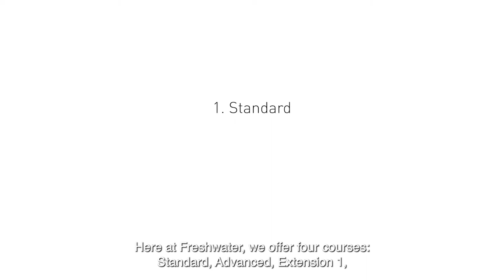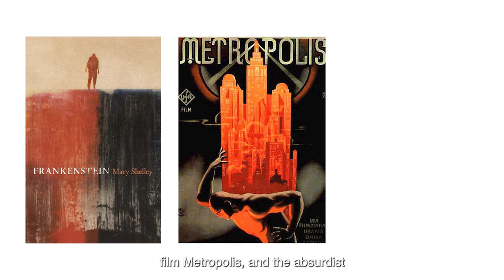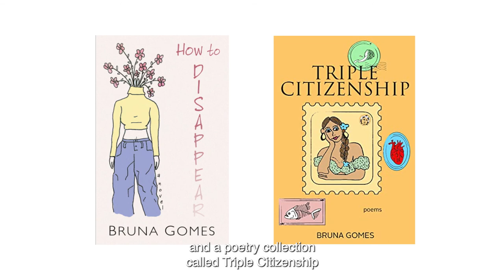English Course Overviews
Want to learn more about the different English courses offered at Freshie?

Hear from our subject experts in English and high achieving ex-students to better understand which course may fit your context best.